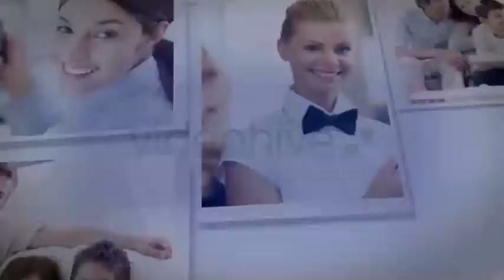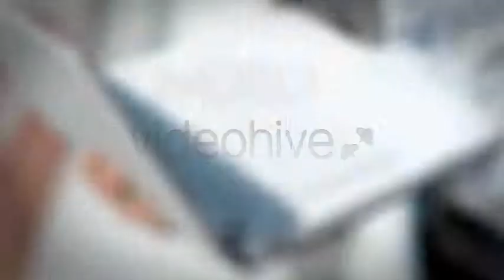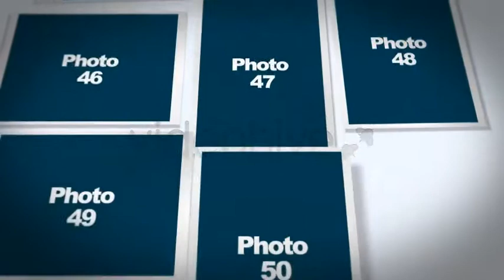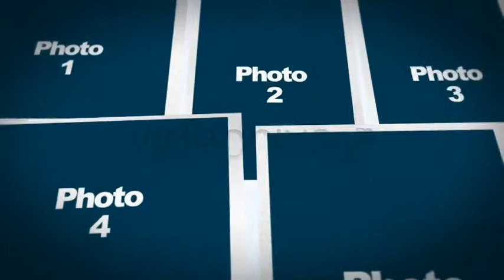Photo Slideshow 3D | After Effects Template 3714908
3D Photo Slideshow Suitable for family photos, vacation gallery, photo albums, events, presentations, portfolio for... (video-displays)